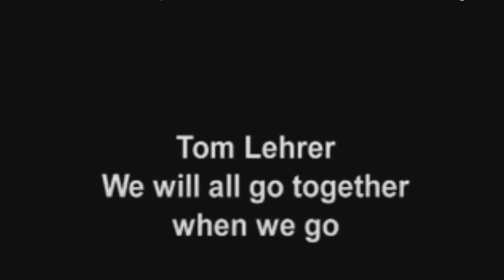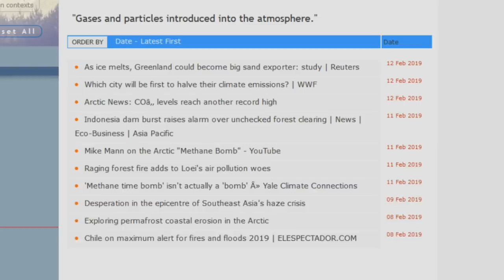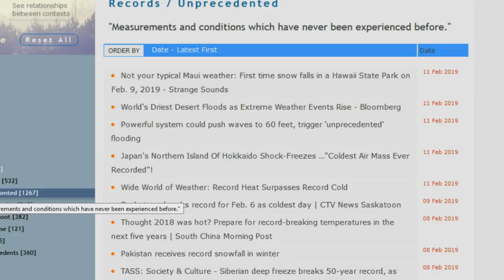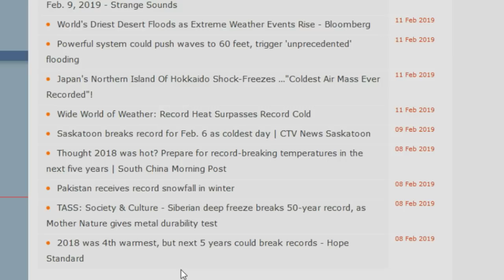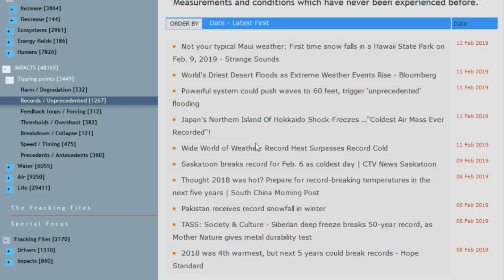Graham Elwood Co-Hosts Interview w/ Jennifer Hynes and Jan Wyllie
Jennifer and Jan are going to be talking about a searchable database for climate change and short videos based on the objective conclusions resulting from the different categories of climate change included in the database.
Jan Wylie
Jan has worked as a content analyst since the 1970s when he learned the methodology from Krisitin Shannon (who taught John Naisbitt of Megatrends fame). Simon studied Social Sciences at the Southbank in London during the late 1970s, specialising in theories of knowledge. He is an expert in Radiant Thinking techniques, as pioneered by Tony Buzan, which are at the core of his user-focused software development.

Much original work on crossing content analysis methodology with database technology was done when Jan and Dr Tony Kent were business partners in the 1990s. Tony was one of the pioneers of free text searching using early computers in the late 1960s! To learn more see the YouTube video  REMEMBERING FUTURES PAST